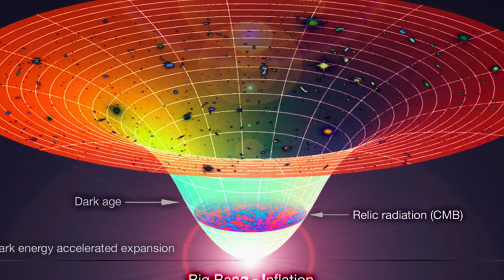Professor Profile: Physics Assistant Professor Chris Kelso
Video shot and edited by Jack Drain